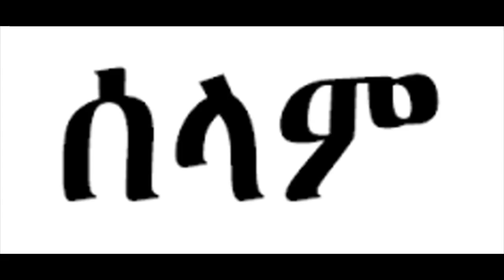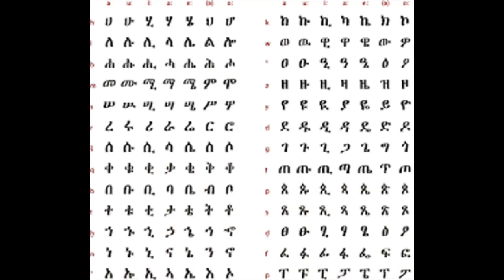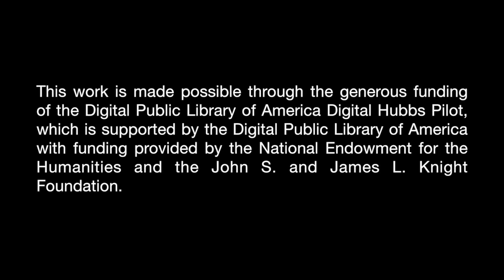Simon Ghilamichael: Immigrant Stories